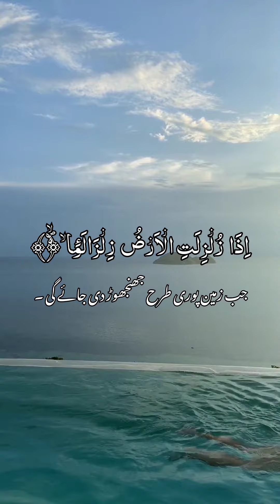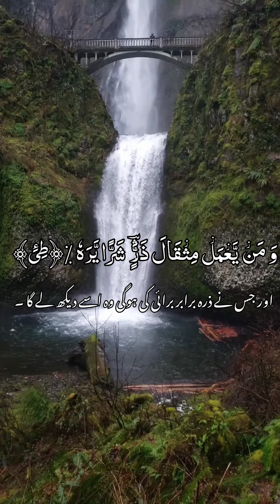surah ul zilzaal beautiful recitation quran youtube ‎@beautlada157